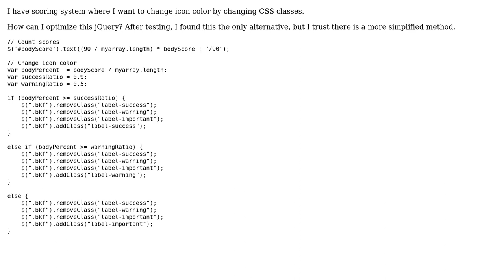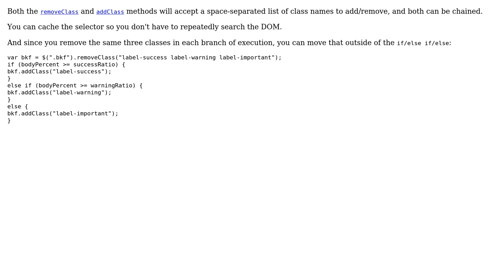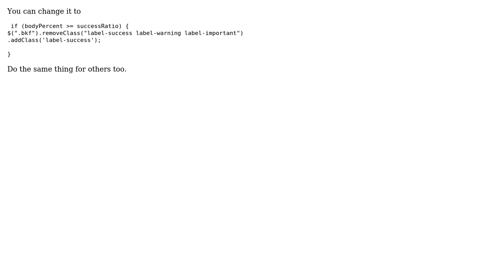Code Review: removeClass and addClass optimization in a scoring system (4 Solutions!!)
Code Review: removeClass and addClass optimization in a scoring system

With thanks & praise to God, and with thanks to the many people who have made this project possible! | Content (except music & images) licensed under CC BY-SA | Music | Images & others | With thanks to user user1360479 user Shyju user Prasenjit Kumar Nag user James Allardice user Jamal and the Stack Exchange Network Trademarks are property of their respective owners. You are responsible for your own actions.